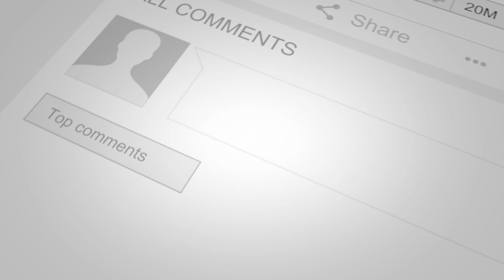Llama Shaped Bounce House Combo Inflatable | Sky High Party Rentals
Bring the cuteness of llamas to your next party with our Llama-themed bounce house party combos!

Our rentals are not only safe and clean but also state-inspected and insured to ensure on-time delivery for your event. Whether it's a dry or wet slide, our rentals are perfect for llama-themed kids' parties and birthdays. Add on cotton candy, popcorn, or snow cone machines for the ultimate party experience. We also provide tables and chairs for your convenience. Perfect for outdoor fun, our dependable and reliable rentals will keep the kids entertained for hours.

Trust in our honesty and commitment to providing the best in bounce house entertainment. Book now for a joyful, fun, and unforgettable party experience.

Rent a Llama bounce house combo anywhere in the United States at

Rent in Houston, Texas and surrounding cites at

Rent in Austin & San Antonio, Texas and surrounding cites at

Rent in Dallas and Fort Worth, Texas and surrounding cites at